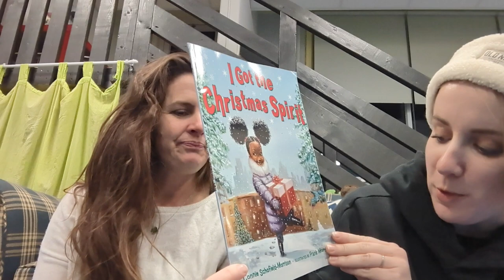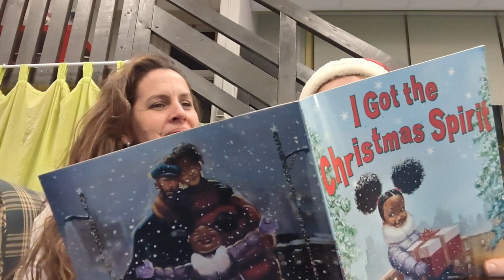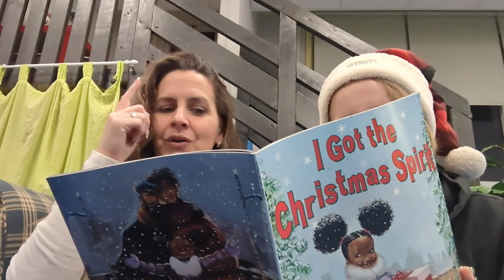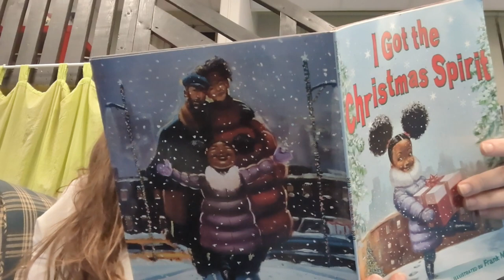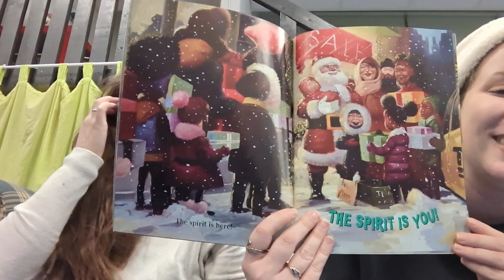I got the Christmas Spirit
Creatively read by Miss Natalie and Miss Lysa